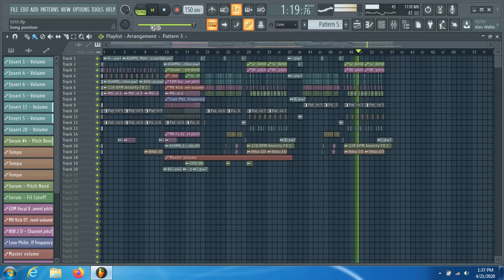Free Edm Flp | Ft DJ SRL | Yaad Teri Aati Hai | KSHMR, Marnik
Presenting You

Yaad Teri Aati Hai

Song : - Yaad Teri Ati Haa
Singer  : - KSHMR, Marnik

Follow On Dj SRL :-